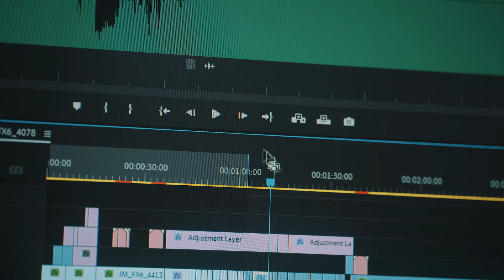Laowa Video Marathon 2021- Jason Morris( Visions) | Shot by Laowa Argus 33mm f/0.95 & 100mm f/2.8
👤 Jason Morris

Fun little video called “Visions” filmed within a small space.

📸 Some gear used in this video include:
Laowa Argus 33mm f/0.95 FF
Sony FX6
Digital foot hook vest
IDX V-mount Battery
Port keys HS7T ii monitor

🖥 Editing:
Adobe Premier Pro
Adobe After Effects Film grain: FilmConvert

🙌🏻Special thanks to instagram account @amberkatemorris for acting in this film